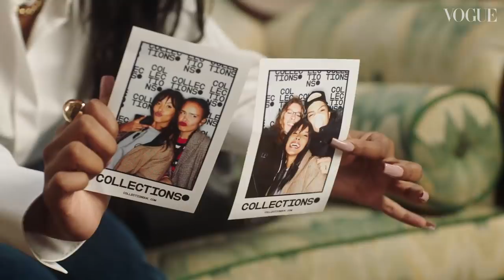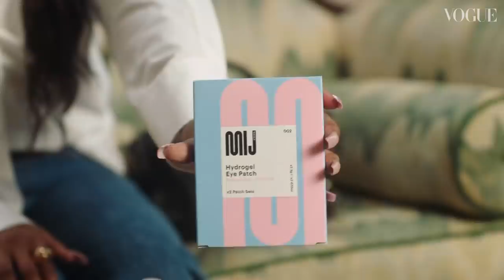Maya Jama: In The Bag | Episode 37 | British Vogue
“Be prepared – and party on” is Maya Jama’s unofficial motto. Her Givenchy handbag is “a black hole” stuffed full of options for a last-minute party invitation or a spontaneous night out. From her Nando’s hip flask to her disposable camera (the most recent one is filled with snaps of Jama and different taxi drivers) and her ride-or-die Mac concealer, she’s ready for anything. And if the opportunity arises for some down time? She can kick back and relax with her new line of MIJ masks and hydrogel eye patches. Watch episode 37 of British Vogue’s In The Bag series captured at The Lanesborough Hotel to see what else Jama never leaves the house without.